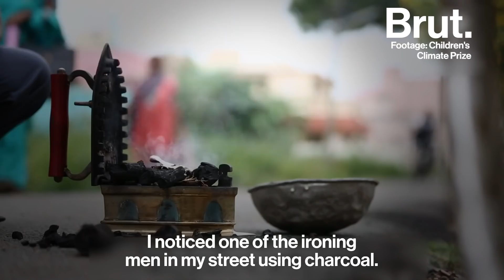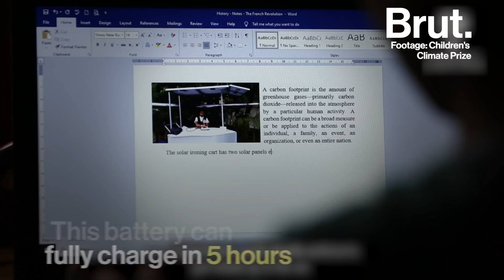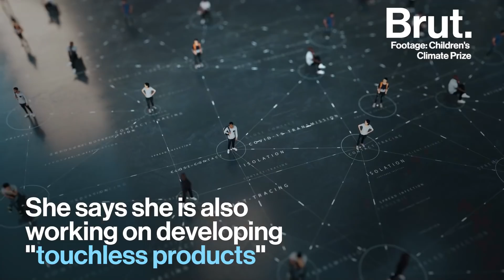Indian Teenager Bags Global Climate Award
Meet the 14-year-old innovator who is attempting to replace charcoal with sunshine. 😎